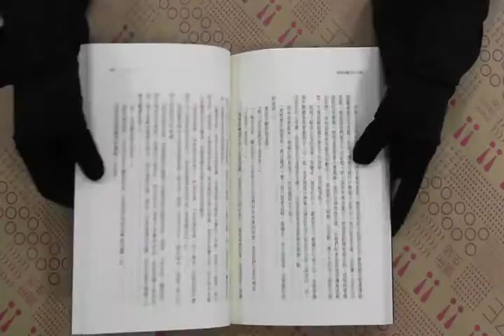TAAZE｜波特貝羅女巫 二手書書況 9789571347851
TAAZE｜讀冊生活網路書店「波特貝羅女巫」，找二手書請至